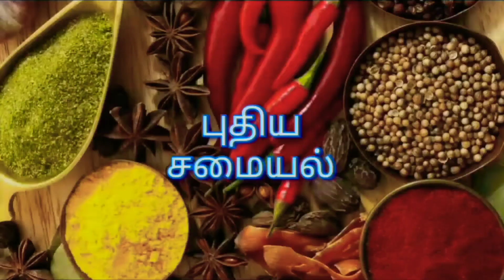Puthiyasamayal கோழி கறி வறுவல் Chicken fry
கோழிக்கறி
என்னை
வெங்காயம்
பூண்டு
இஞ்சி பூண்டு விழுது
பச்சை மிளகாய்
தக்காளி
உப்பு
ஆகியவற்றை சேர்த்து சமைத்தால் கோழிக்கறி ரெடி